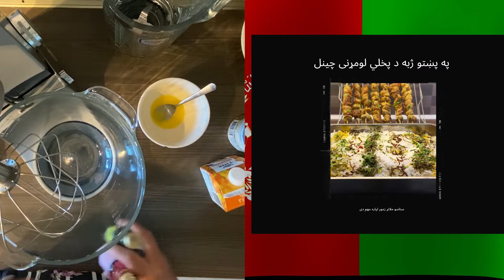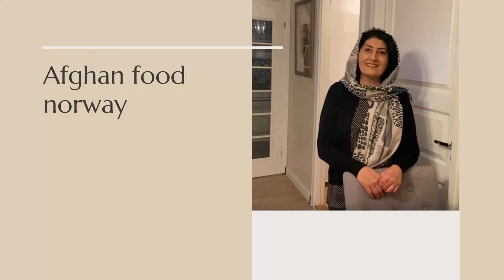BUTTER WALNUTS ICE CREAM/ د نتکۍ او پخلنځي سپیشل ایسکریم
BUTTER WALNUTS ICE CREAM
(Makes 1-3/4 quarts)

2 cup heavy whipping cream

1 (14-ounce) Eagle Brand Sweetened Condensed Milk

1 to 1-1/2 cups chopped walnuts, toasted

2-3 Tablespoons butter, melted

1 teaspoon maple extract

1.  Toast walnuts in a preheated 350 degrees F. oven for 3-4 minutes. Remove from baking dish. Set aside. Cool completely.

2.  In a large bowl add whipping cream. Using a stand mixer or hand mixer beat cream  until stiff peaks. About 3-4 minutes. Be sure not to over beat.

3.  Add condensed milk, butter, and maple extract. Fold all ingredients together until well blended.

4.  Add cooled toasted pecan. Stir evenly throughout cream mixture.

5.  Add to a 2-quart dish. Cover with plastic wrap. Chill in freezer up to 6 hours or overnight.

6.  Scoop and serve!!